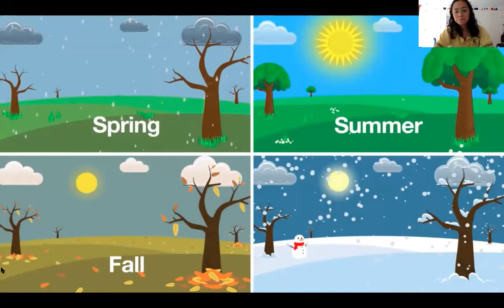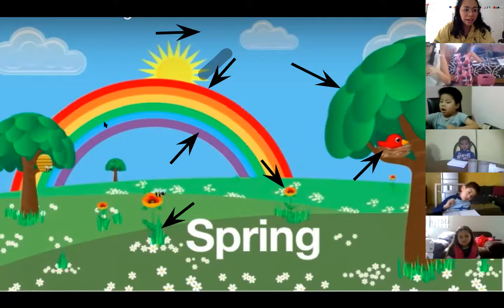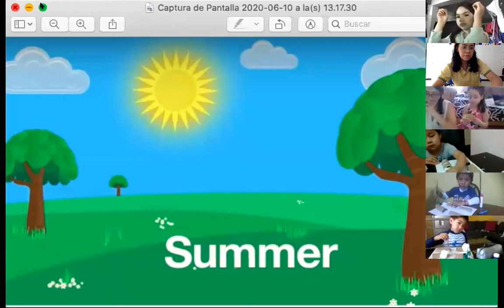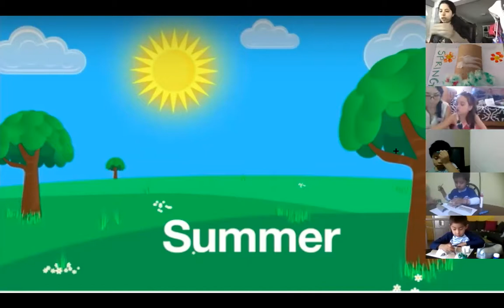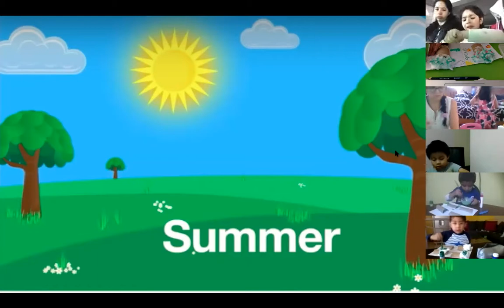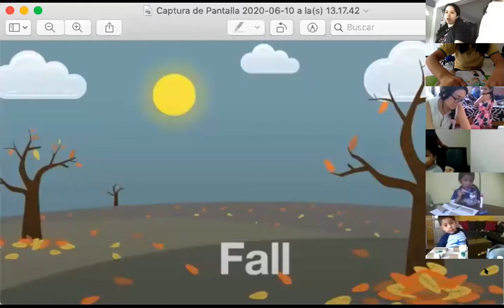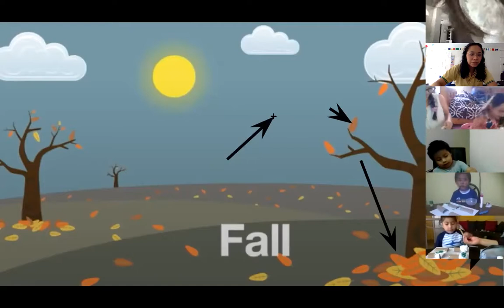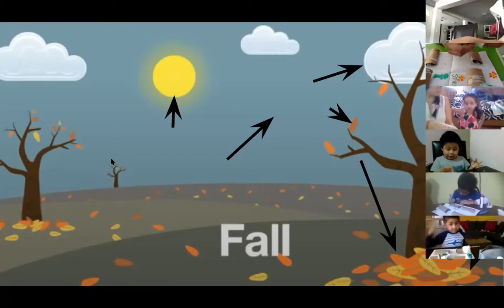Seasons of the year! with Teacher Majo (Part 1)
We sang and we learn about the time, and the seasons of the year: Spring, flowers, trees, cloud, Summer, rain, sky, Fall and Winter.